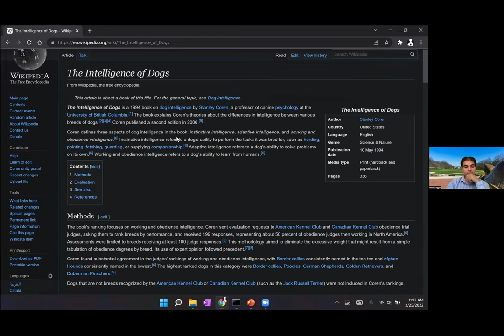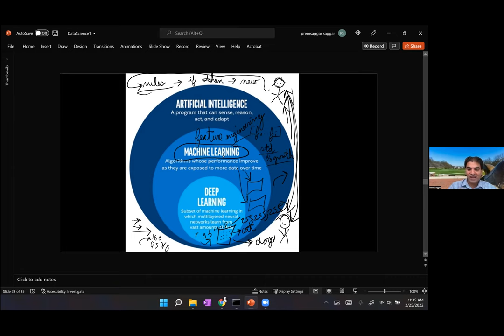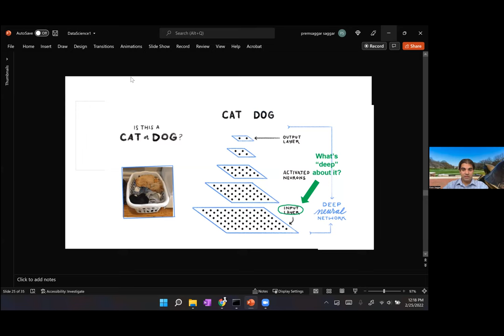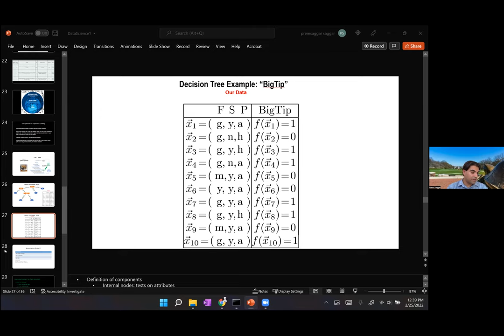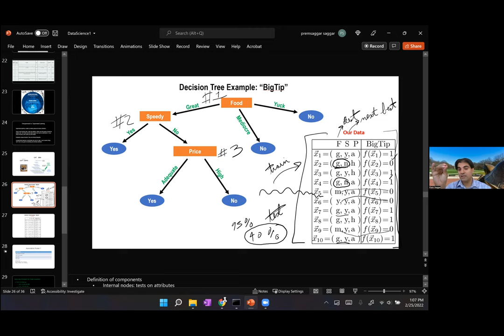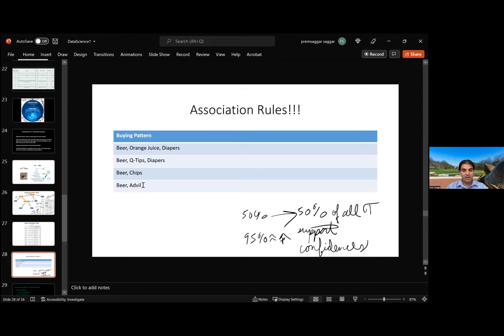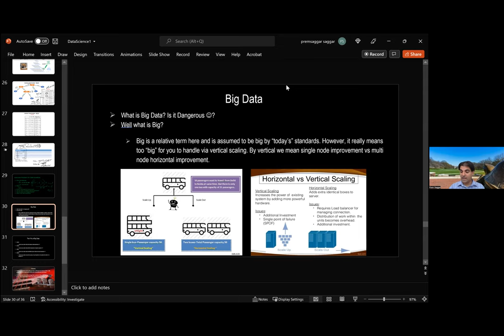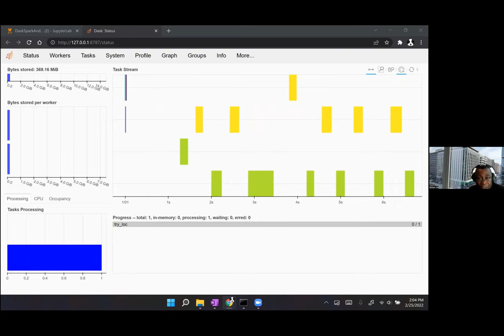VADSTI 2.0 - Module 1: Foundations of Data Science (Day 2)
VADSTI2.0 - Module 1: Foundations of Data Science (Day 2)